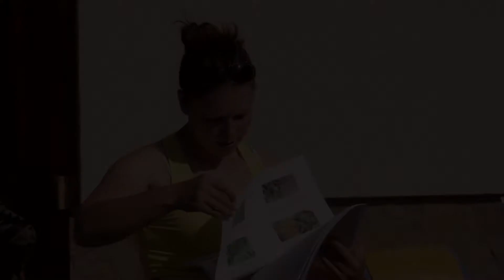alege plante sălbatice romana